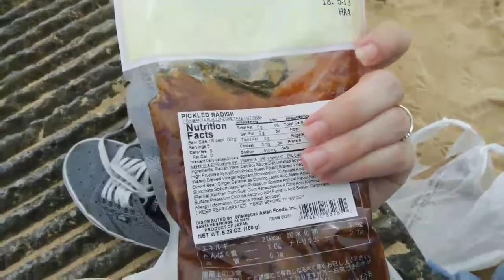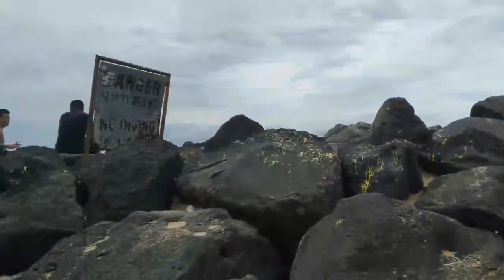Waikiki Beach Livestream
Livestreaming at Waikiki Beach in Honolulu, Hawaii.